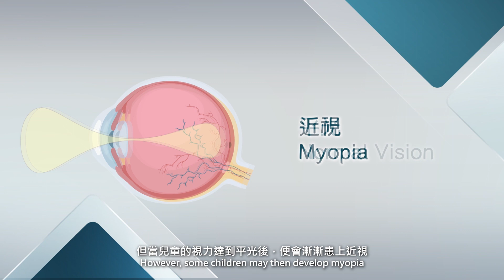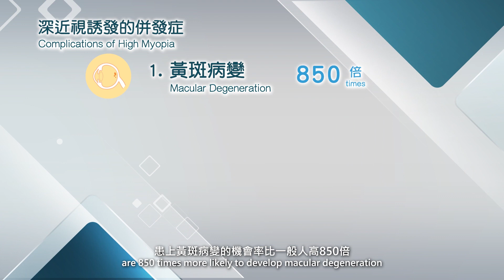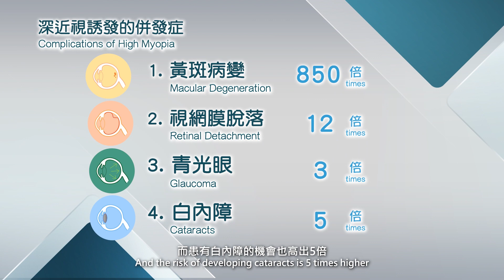[醫生講場] 近視的成因 (任卓昇醫生) Causes of Myopia (Dr Yam Cheuk Sing, Jason)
[醫生講場] 近視的成因 (中大醫院眼科專科醫生任卓昇醫生)
Doctors' Insights - Causes of Myopia (Dr Yam Cheuk Sing, Jason)

不少人都有近視問題，除了配戴眼鏡或導致生活上的不便之外，當近視發展至深近視時，亦有機會誘發一系列影響視力併發症；而深近視患者罹患其他眼疾的機會更比一般人高數至數百倍。

今集的《醫生講場》繼續請來中大醫院眼科專科醫生任卓昇醫生與大家探討近視的成因與影響，同時分享有哪些兒童的生活習慣要特別留意，以及醫學上還有甚麼方法能夠有效預防及控制兒童近視的加深。